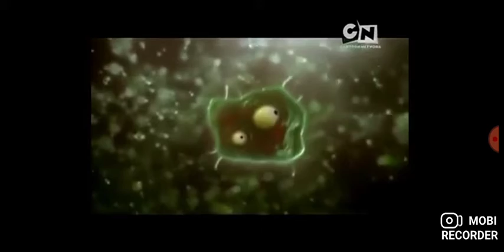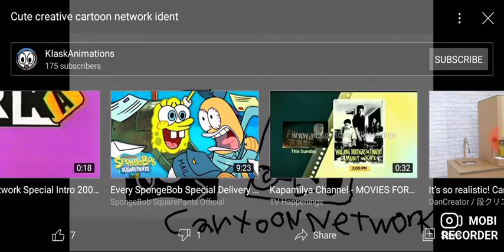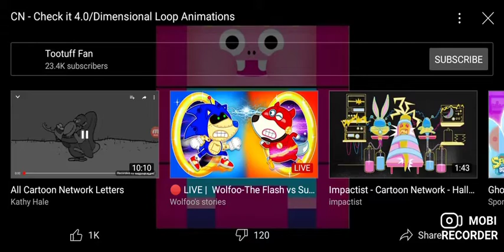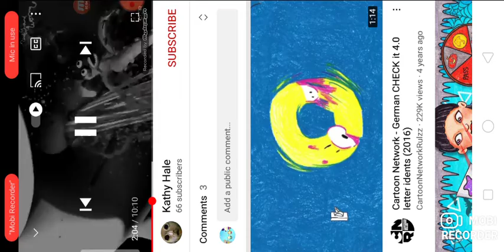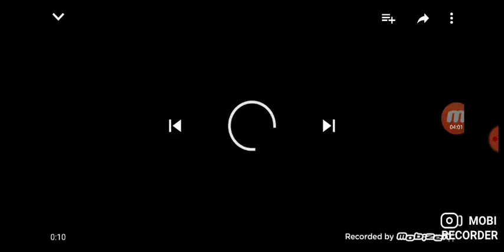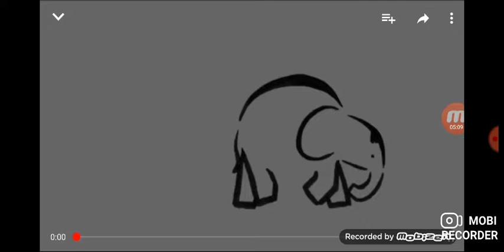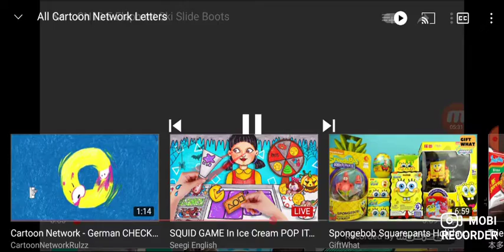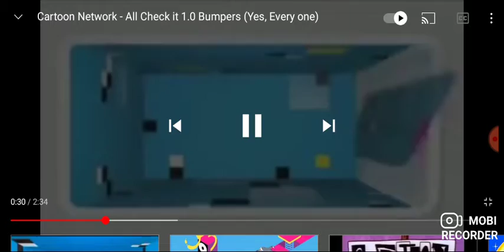cartoon network all id 2004-2014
I record by October 21 2021